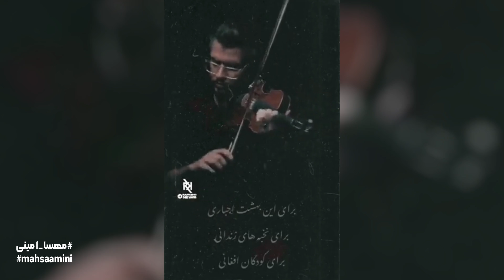آهنگ برای شروین ورژن ویولن (حتما گوش کنید)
ورژن ویولون آهنگ برای شروین
تکنوازی آهنگ برای شروین فوق العاده شنیدنی و احساسی